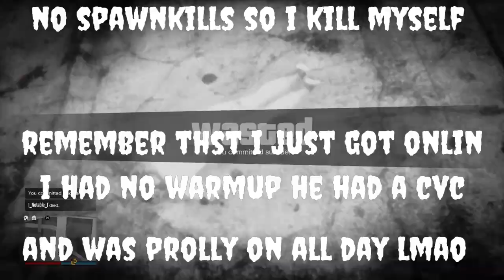FREEMODEGOD-_-[MLTA] VS I_Notable_I[RNGS]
He talks so much trash but stay getting exposed lmao lzzzzzzzzzzzzzzzzzzzzzz